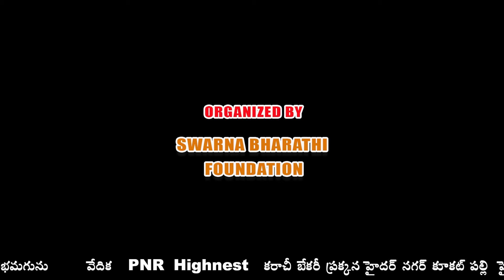Sree satyanarayana swami trailer||Lion Sai venkat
ఓం శ్రీ గణేశాయ నమః  జై శ్రీ మన్నారాయణ   గత 14 సంవత్సరాలుగా నిరంతరం సామూహిక శ్రీ సత్యనారాయణ స్వామి వ్రతం నిర్వహిస్తున్న స్వర్ణభారతి ఫౌండేషన్ డా లయన్ సాయి వెంకట్ గారి ఆధ్వర్యం లో సామూహిక    శ్రీ సత్యనారాయణ స్వామి వ్రతమహోత్సవం .  తేదీ 6/11/2022 ఆదివారం ఉదయం 8:00 గంటల నుండి ప్రారంభమగును       వేదిక   PNR Highnest  కరాచీ బేకరీ ప్రక్కన హైదర్ నగర్ కూకట్ పల్లి  హైదరాబాద్